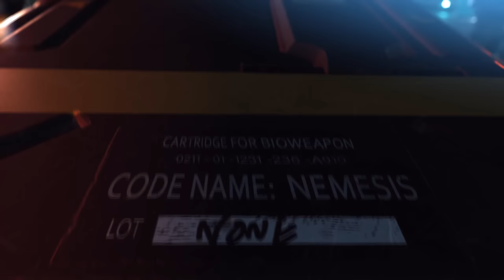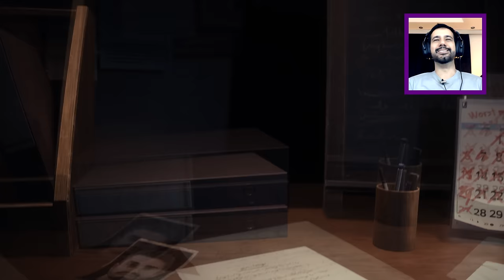Resident Evil 3 - As primeiras impressões são boas / Preciso jogar mais pra entender o RAGE